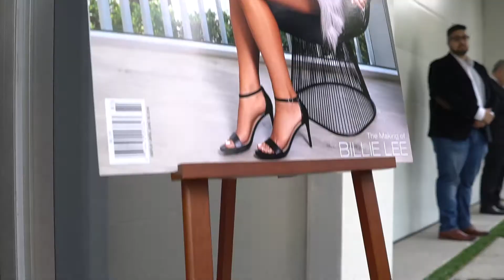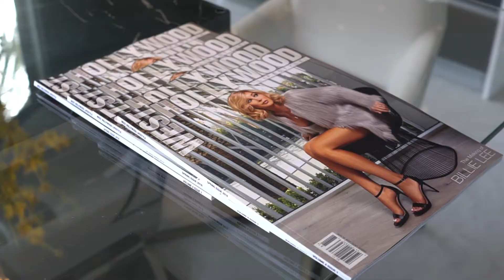The Sunset Team & West Hollywood Lifestyle Magazine Party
The Sunset Team & West Hollywood Lifestyle Magazine Party at 417 Norwich Drive!
417Norwich.com